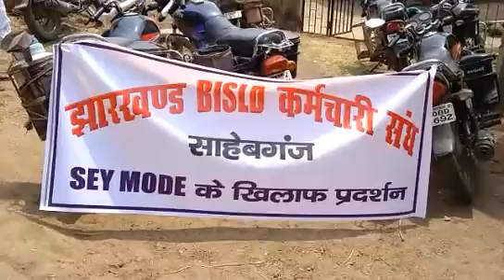एसईवाय मोड़ के खिलाफ BISLD कर्मचारियो का प्रदर्शन